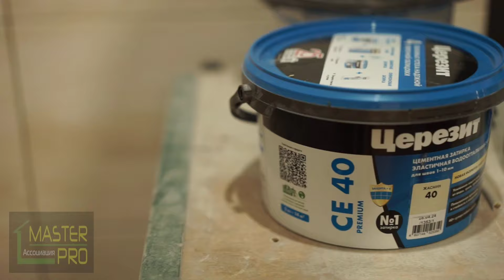Новая цементная затирка СЕ 40 Как ей работать 🤔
1⃣ ТЕЛЕГРАМ ( новости о инструменте и ремонте + розыгрыши)